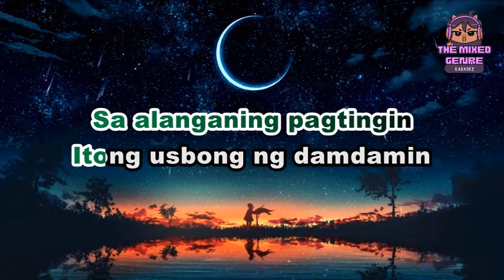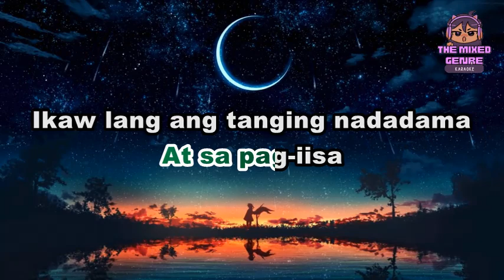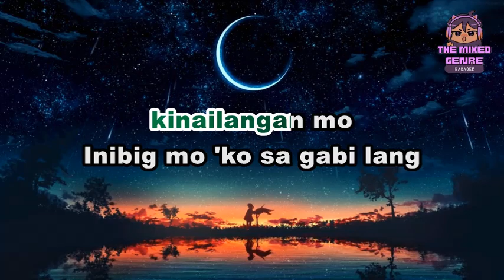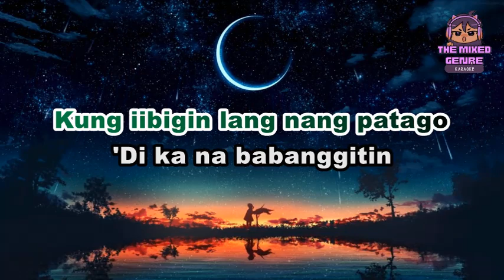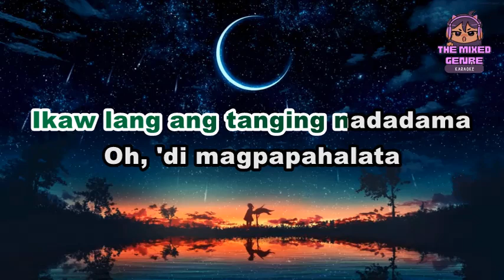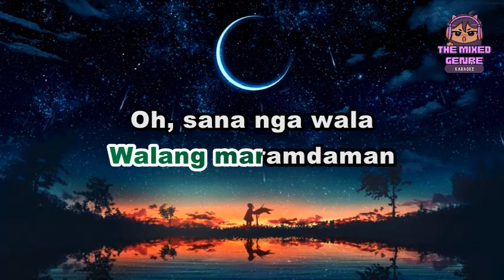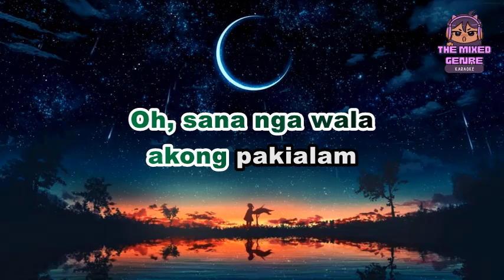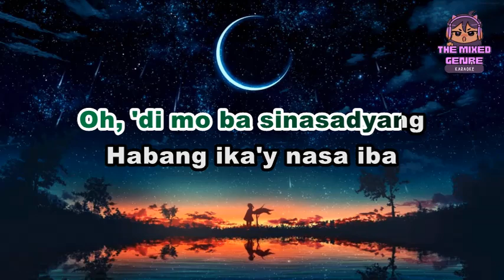Apat Na Buwan - Janine Teñoso | KARAOKE Version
This is A FAN MADE BY THE MIXED GENRE SONG LYRICS version of "Apat Na Buwan - Janine Teñoso"

Original Source:

 • Apat Na Buwan - Janine Teñoso

 • EVM